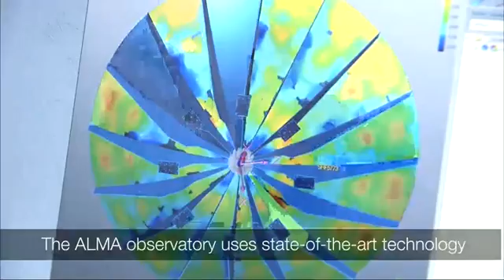21 ALMA Atacama Large Millimeter / submillimeter Array (ALMA)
Atacama Large Millimeter / submillimeter Array (ALMA)
"Type of observatory: millimetre / submillimetre
The ALMA Observatory will be a (sub)millimeter wave interferometer consisting of at least 66 antennas located on the Chajnantor Altiplano in the Atacama Desert of northern Chile at 5000m altitude. It will be the leading astronomical instrument for observing the cool Universe  the molecular gas and dust that constitute the building blocks of stars, planetary systems, galaxies, and of life itself. ALMA is a partnership between the scientific communities of East Asia, Europe and North America with Chile."